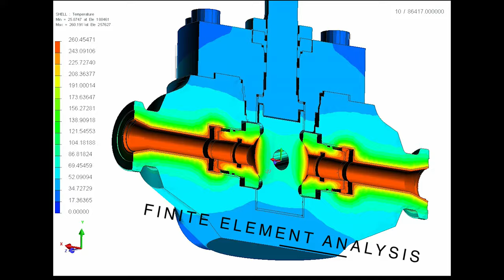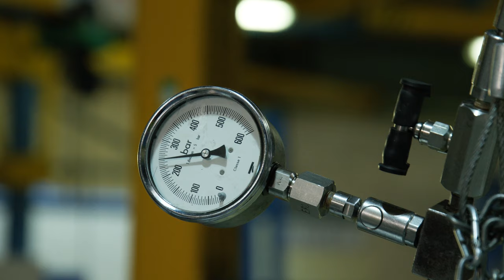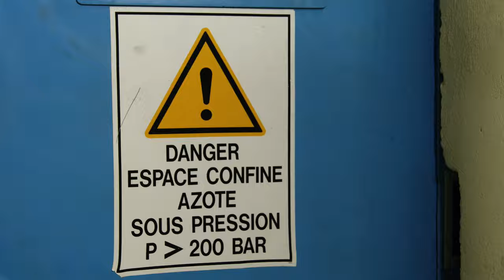FCT - Flow Control Technologies English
FCT is a French Trunnion Mounted Ball Valves designer and manufacturer mainly dedicated to the Oil and Gas industry supplying fully customized solution with premium engineering for complex and severe applications. Formed by the merger of several valve brands (IVC, SDT, Mapegaz, Cipeg) that have served the oil & gas, energy, chemical and marine industries for over 40 years and delivered more than 130 000 valves.
Therefore our valves are designed for special applications such as:
- High temperature / cryogenic
- High pressure (API6A)
- Subsea
- HIPPS
- DIB / Tandem DBB
- Corrosive fluids
- Slurry
- Pig launcher / receiver valves

FCT is not only a valve manufacturer, we can be there with you for installation, commissioning and start up, recertification of the product, spare parts, on-site maintenance and guidance on maintenance plan and valve optimization. We can also handle for you the change from a manual valve to an actuated valve.

FCT also proposes valve refurbishment and valve upgrade according to the new standard applicable on your site. Dismantling, detailed analysis of each components, upgrading plan, no need to change the valves after 20 yeas or more, refurbishment / upgrade program will help you to save time and money.

FCT has also developed a new branch of activity providing its production capacities to offer industrial services and the manufacture of complete sub-assemblies outside the “Oil & Gas” sectors.
You are looking for a unique tailor made item? You need a special painting or testing for your equipment? FCT engineering and workshop is available for you and your product. Thanks to our 50+ knowledge designing, testing, manufacturing pressure equipment over 1000 bar and up to 100 tons we have the possible to help you in your needs.
- Pressure test over 1000 bar,
- All kind of painting including metallic coating called Thermal Spray Aluminium (TSA),
- Engineering team, for design, Finite Element Analysis (FEA),
- Welding,
- Mounting,
- Special test such as Fugitive Emission Test (FET), low temperature and high temperature, hyperbaric chamber (recreate the water pressure outside the equipment as if it was in real underwater condition), strain gauge measurement.
- Supply and production of single product or complete product,
- Industrialization of new product,
- Co development of your product.

FCT Flow Control Technologies
2 rue Sabanel 81160 Saint Juery France